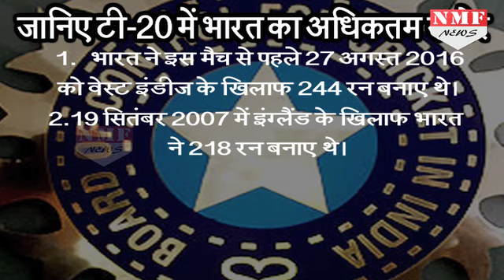T-20 में India ने किया ये कमाल, तोड़ा अपना ही Record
After a quiet couple of overs, Rohit Sharma and KL Rahul helped India get off to a great start as the Sri Lankans ran out of ideas. Rohit made mince meat of the visitors as he became the joint-fastest century-maker in T20Is. Rohit got to his century in just 35 balls and KL Rahul (89) gave him good company at the other end. Sri Lanka chased leather for most part of the innings as the Indians posted the second highest T20 total by reaching 260 for 5 in 20 overs.